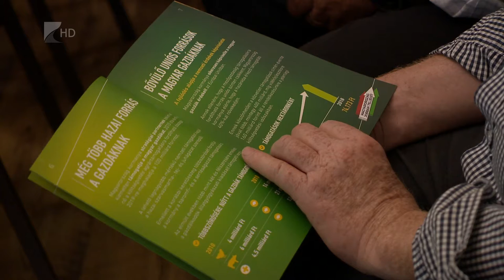174 ezer aláírásnál jár a MAGOSZ Kölcsey Tv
Már 174 ezer aláírást gyűjtött össze a MAGOSZ és a Nemzeti Agrárgazdasági Kamara annak érdekében, hogy ne csökkenjenek az uniós támogatási források a következő ciklusban. A 27 tagállam közös agrárpolitikájára jutó források összege 388 milliárd euróról 324 milliárdra csökkene, a migránsok szociális ellátására és beilleszkedésére az eddigi 10 milliárd euró helyett pedig 32 milliárdot fordítanának, közölte a MAGOSZ elnöke. A tavaly előállt piaci zavar miatt a felvásárláshoz köthető előzetes szerződéskötésről is döntött a napokban az Agrárminisztérium.